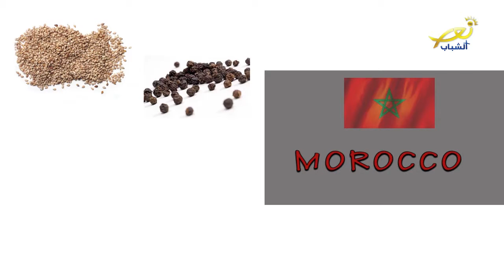اغرب طرق تقديم القهوة حول العالم اعداد ريتا شباط